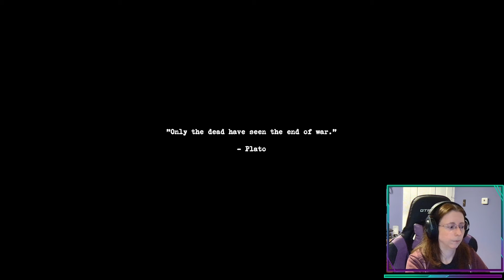Short and Creepy | Under | Indie Horror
Under is a short Indie horror game where I play a soldier who wakes up to find that all his comrades have vanished. He's all alone...or is he?